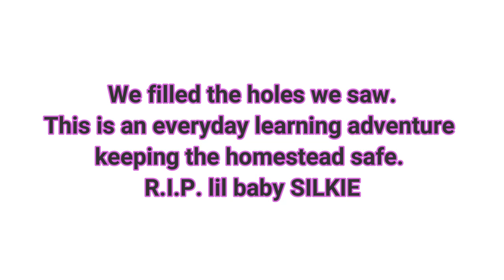A Snake Killed My Chicken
Shane
Traci
Alyssa
Haleigh
Jessica
Chandler